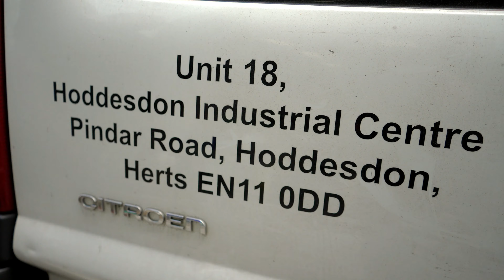London Police Reacting To XL American Bully "Pitbull"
In this video we teamed up with ODP Program to bring you some all new content! We take Big Tex the XL American Bully to the streets of London and this is what happens when we bump into the Metropolitan Police.